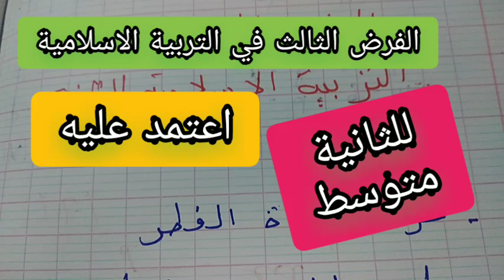الفرض الثالث في التربية الاسلامية للثانية متوسط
فرض رائع للمراجعة